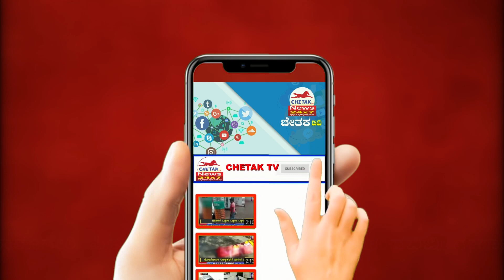|ರಾಯಬಾಗ: ಗೊಂದಲದ ಗೂಡಾದ ಹಾರೂಗೇರಿ ಪಿ ಕೆ ಪಿ ಎಸ್ ಚುನಾವಣೆ.ಮುಂದೂಡಿಕೆ|Chetak TV